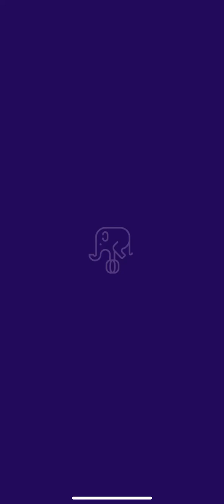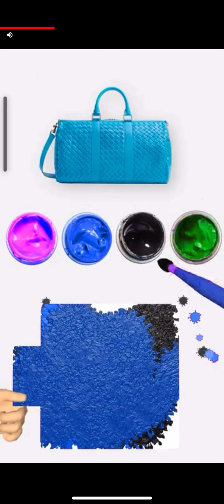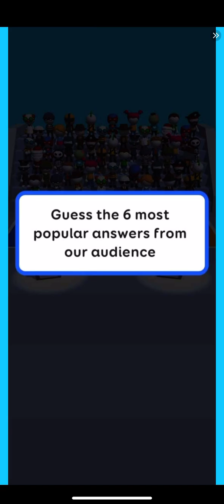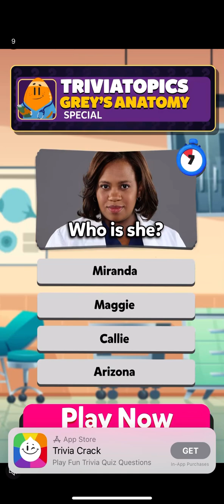Playing A Round Of Text Or Die!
Ignore all the ads.